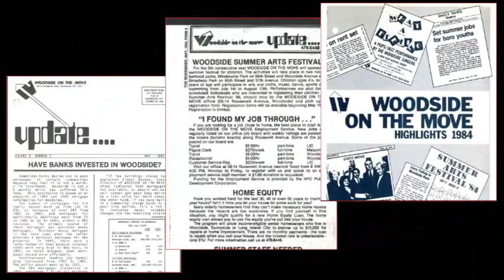Woodside On The Move (40th Anniversary video)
CREDITS

Photo Archive:
Amy T. Paul

Video Clips:
Amy T. Paul
Jimmy Van Bramer (You Tube Channel)

Camera and Video Edit:
Mari Fernandez